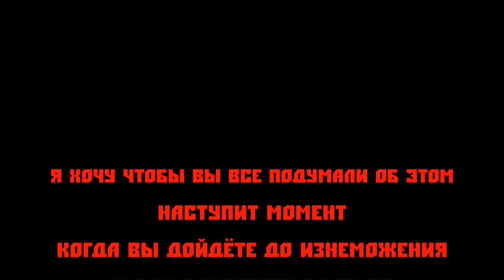Сложно ли сдать на чёрный пояс ?? Отвечает Заслуженный тренер России - Дмитрий Котвицкий